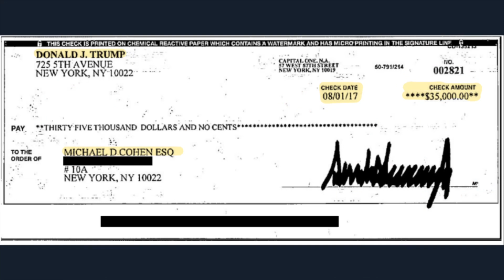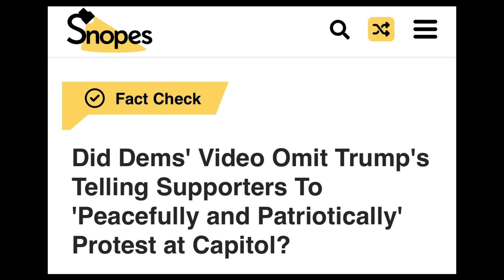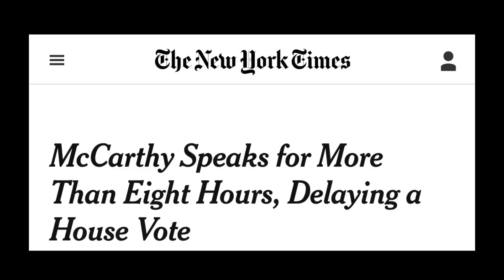Trump INDICTED AGAIN the TRUTH of what’s really going on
A new indictment has just been handed down from the federal government against Trump but do any of these indictments hold any water let’s check it out

Sivaady